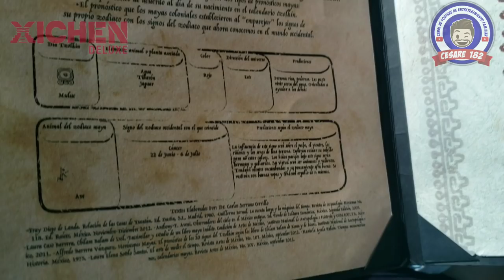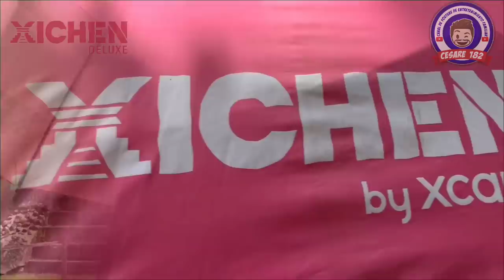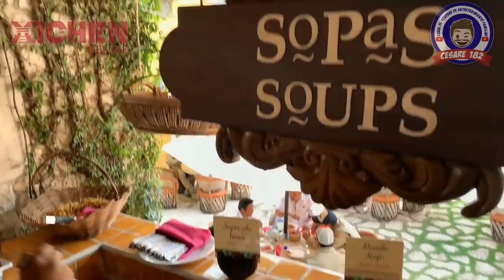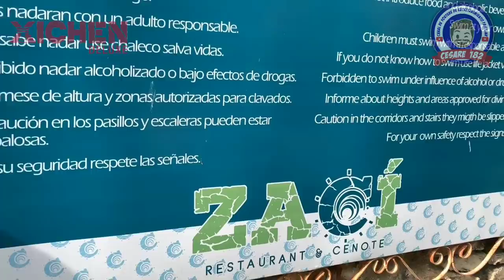XICHEN DELUXE | COSTOS | EXPERIENCIAS | CHICHÉN ITZÁ | CESARE 182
Reservaciones The Traveler GDL ✈

No olvides mencionar el código "Cesare182" para que te hagan el descuento en tu cotización.
Y pues aquí está nuestra aventura en Chichén Itzá.

El tour de Chichén Deluxe ya te incluye una comida tipo buffet así como también en el camión te dan un refrigerio. Este tour tarda aproximadamente unas 10, 11 horas con todo y los traslados que por cierto son 3 horas de ida y 3 de vuelta.

Nos la pasamos genial, fue espectacular conocer el templo de Kukulcán, ó reconocer mejor dicho y también para los niños fue una aventura. Tomamos muchas fotos, nos cultivamos conociendo cosas de los Mayas; costumbres y lo que hacían así como también hay muchas cosas que venden, souvenirs por parte de la gente regional y pues estuvo genial este tour de Chichén Delux.

La verdad en Valladolid también nos la pasamos muy bien solamente que fue muy corto el tiempo. Solamente llegamos a comer prácticamente. Por último fuimos al Cenote Zací y fue aún más limitado el tiempo, pero esta muy bonito para las fotos. Está muy bien para las personas que saben nadar.

Gracias.
Este tour está incluido en el All fun inclusive del Hotel Xcaret México. Se requiere reservación previa.

Todo lo publicado aquí, es responsabilidad mía, no del tour.

🔝Estoy en constante crecimiento con mis videos para brindarles lo mejor para ustedes. Estoy ahorrando dinero para comprar un equipo de grabación cada vez mejor. Si deseas apoyarme con una donación (no importa la cantidad) te lo agradeceré infinitamente y de mi parte espera los mejores vídeos que te darán tips y lo que necesitas saber.
Éste es mi número de tarjeta de débito en Bancomer:
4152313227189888 a nombre de CESAR EDUARDO QUINTERO TORRES.
De todas maneras me ayudas bastante con ver mis videos :).

Sean felices por favor :).

César Piqué.